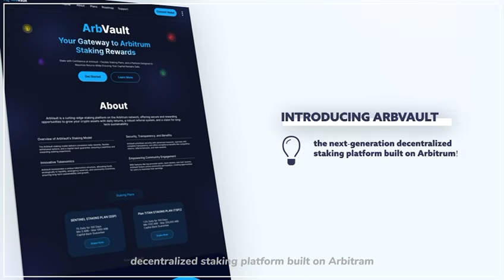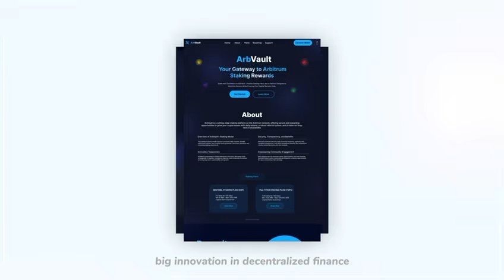ArbVault Introduction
Introducing ArbVault, a cutting-edge smart contract staking platform designed for secure, automated, and transparent staking on the Arbitrum Blockchain.